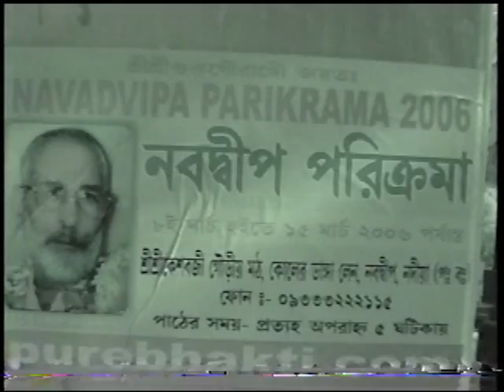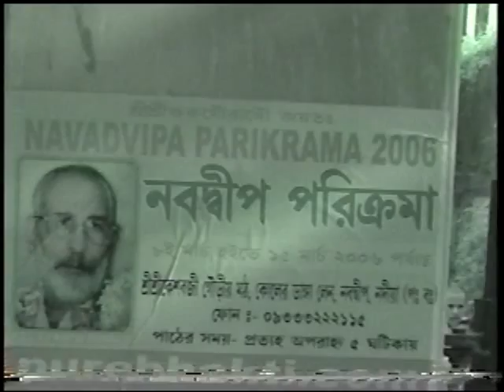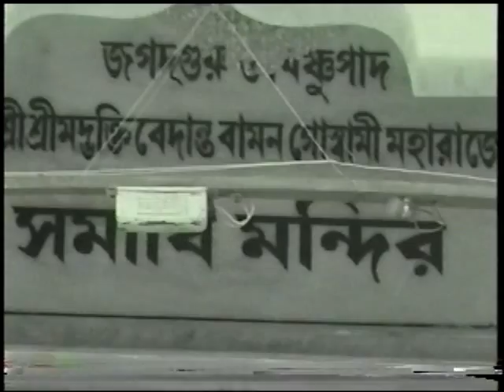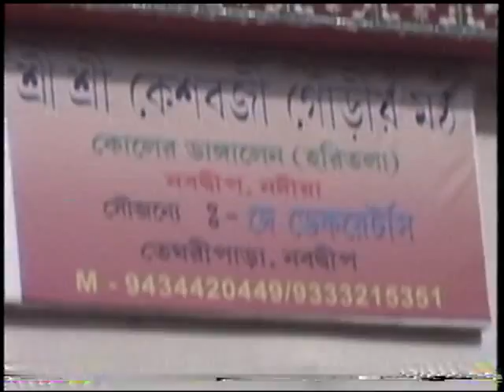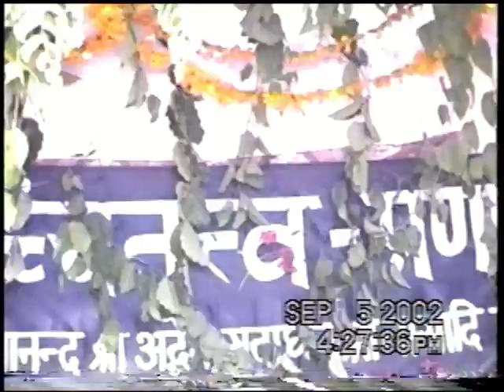2002 Janmastami 2005 Janakpuri Temple 2006Nava P1